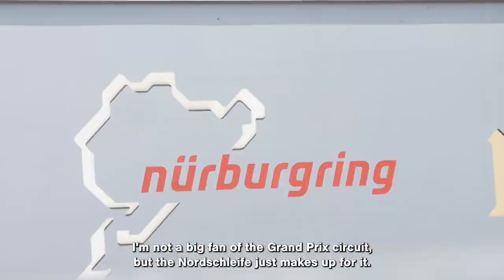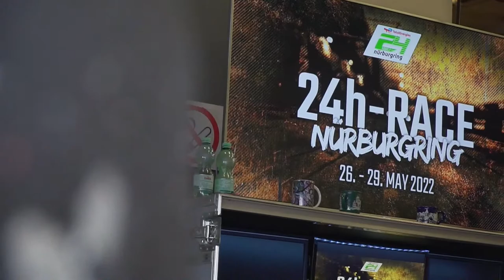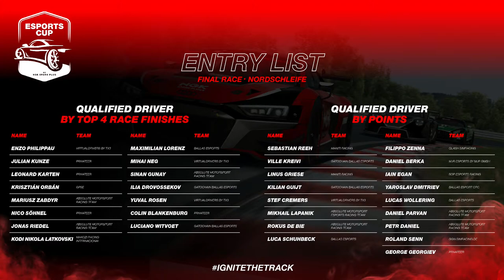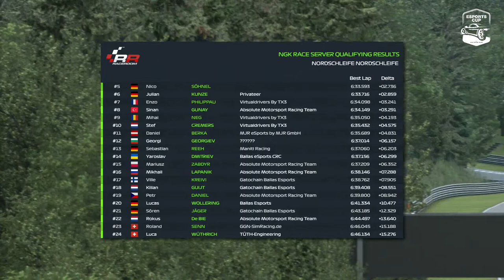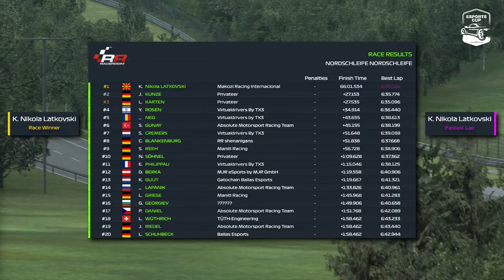NGK SPARK PLUG ESPORTS CUP 2023 // Final Race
NGK SPARK PLUG presents the final round of our ESPORTS CUP 2023.
This time we will race at the legendary Nordschleife.

Join us and watch the thrilling races via live stream:
Race 1: Spa, 17 January 2023, 19:15 (CET)
Race 2: Aragón, 31 January 2023, 19:15 (CET)
Race 3: Dubai, 14 February 2023, 19:15 (CET)
Race 4: Hungaroring, 28 February 2023,19:15 (CET)
Final: Nordschleife Nürburgring, 14 March 2023,19:15 (CET)